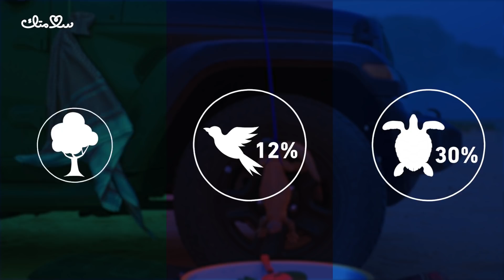لو تكلم الضب وش راح يقول؟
المحافظة على البيئة و المخلوقات المهددة بالانقراض أمرٌ مهمٌ جداً، لجعل حياة الإنسان أكثر استقرارًا، في هذه الحلقة من سلامتك ستتعرف أكثر عن الانقراض من منظور ضب يشرح معاناته.

تقسيمات الحلقة
البداية 00:00
أبو تغريد يعرف بنفسه 00:07
طفولة أبو تغريد مع جده 00:28
أحلام أبو تغريد 01:14
تغريد تأتي بالعيد 01:30
لحظة الاقتحام 02:04
معاناة الطبيعة من البشر 02:21
لحظة القبض 03:01
إحصائية عن حيوانات مهددة بالانقراض 03:17
مدى خطورة التلوث 03:26
مقترحات للحفاظ على البيئة 03:41
النهاية 04:10